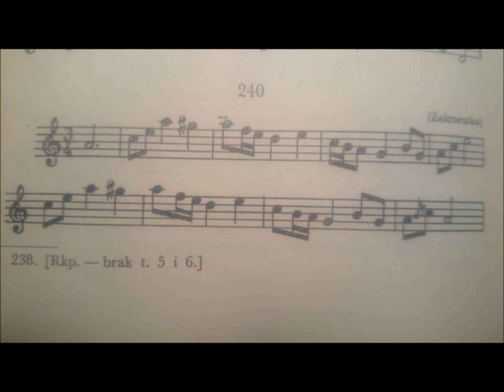Robert Jaworski & Kamil Strzyżewski` O.Kolberg. DZiK. 17.5.2017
Melodia 240 z tomu 39 POMORZE Oskara Kolberga wykonywana przez członków grupy: Żywiołak na dziesięcioleciu wytwórni Karrot Kommnando.